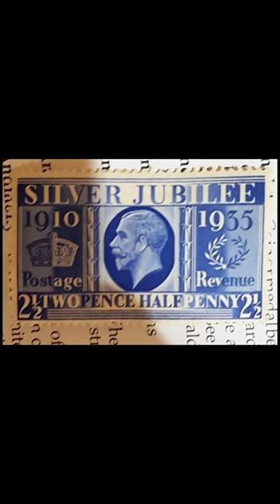Most rare and valuable blue silver jubilee 1910-1935 George 5th |For sale